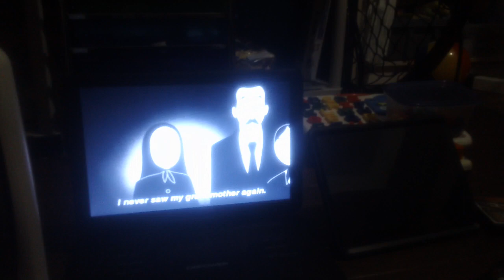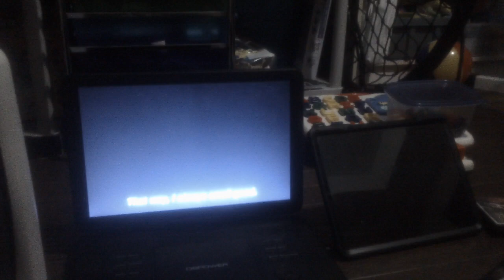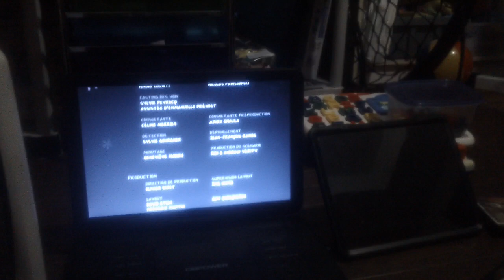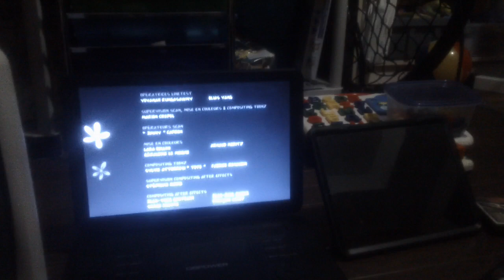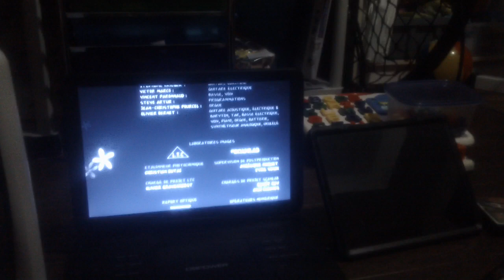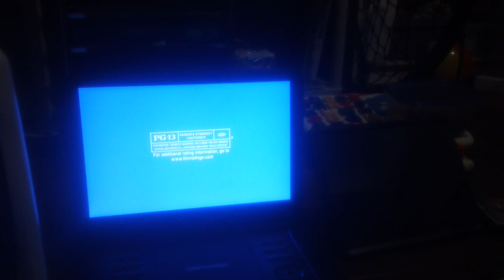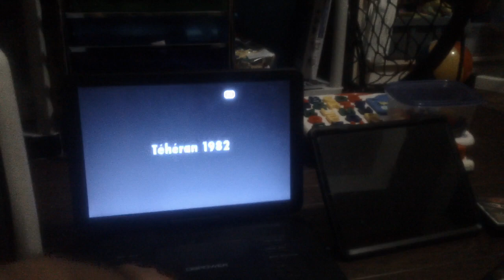Closing Down To Persepolis 2008 DVD